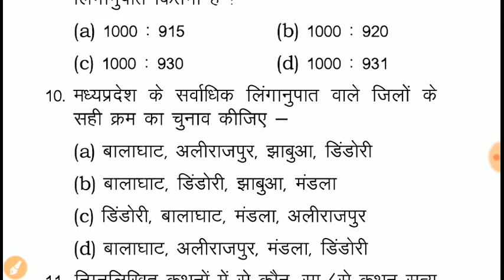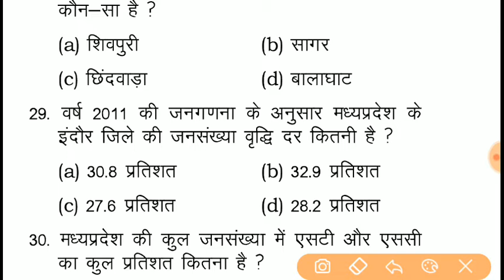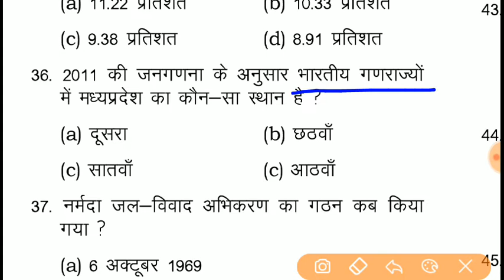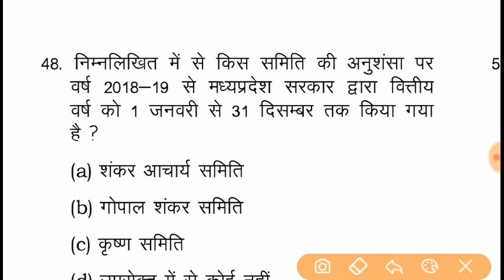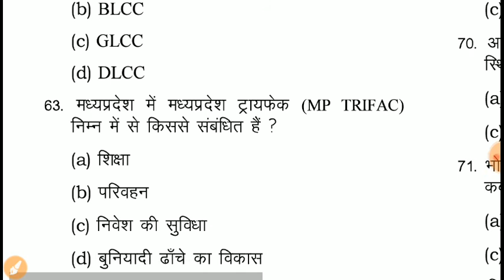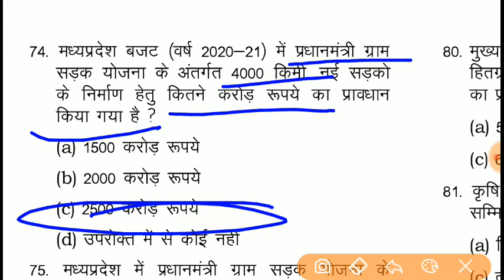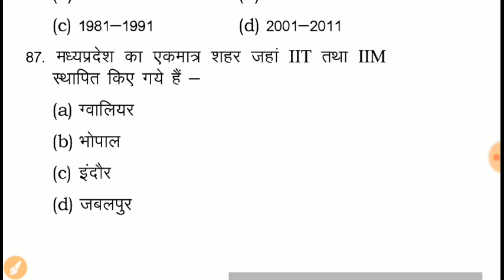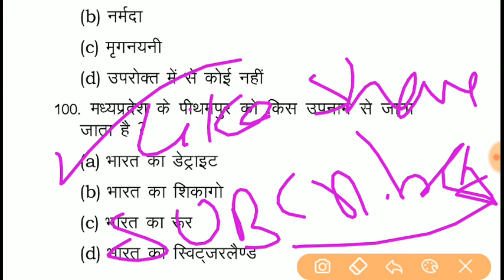MPPSC test series 2020 - 11 || mppsc exam practice set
MP- PCS 2020 : Test Series  ,